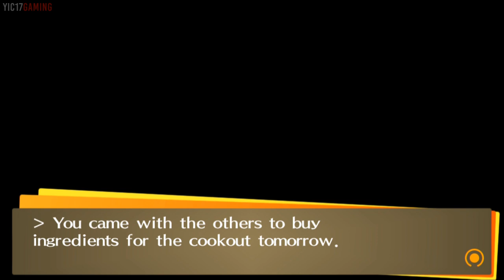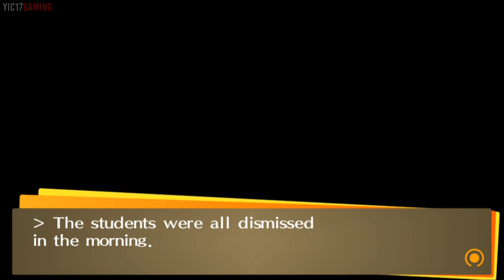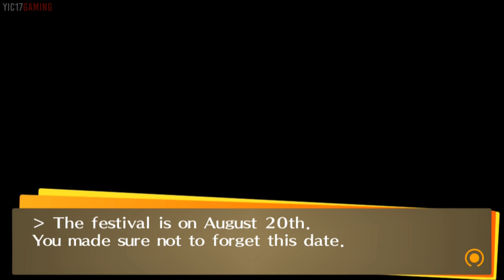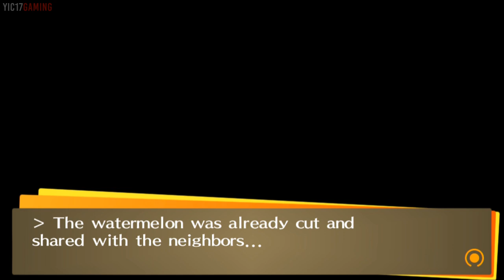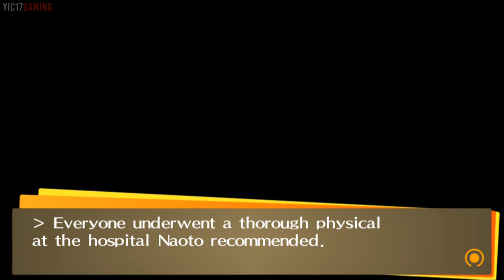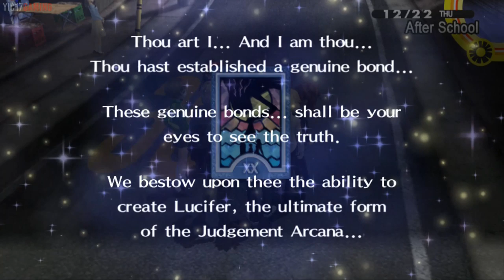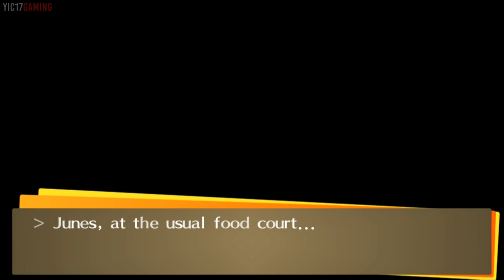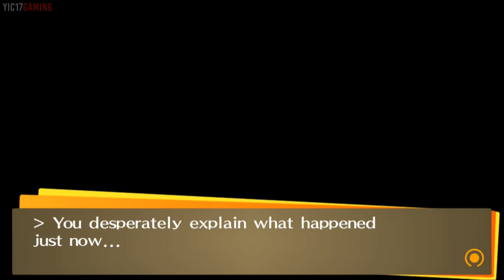Persona 4 Golden ★ Yukiko Complete Romance 【Main Story, Social Link + Date Cutscenes】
You are watching my Persona 4 Golden love story series where I showcase the complete romance between the main character Yu and the potential love interests in the game. The videos will include essential main story cutscenes with the love interest + all of her social link cutscenes + special date cutscenes such as summer festival, Christmas, and Valentine's Day etc. I hope you enjoy!

► About Yic17 Studio:

At Yic17 Studio, we aim to make cinematic & creative JRPG gaming contents. The three main franchises we focus on are Final Fantasy, Persona, and Fire Emblem. And the three types of core contents we make are game movies (all cutscenes movies), mod contents, and animations / skits. We hope you enjoy the contents we create here at Yic17 Studio!